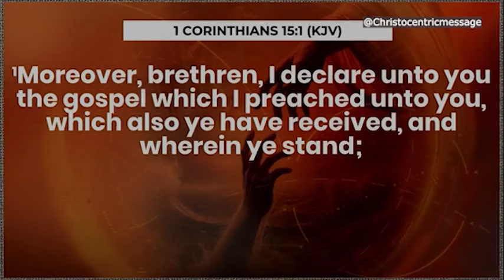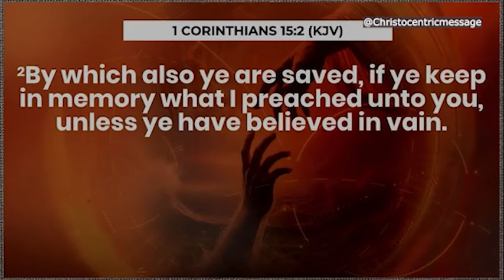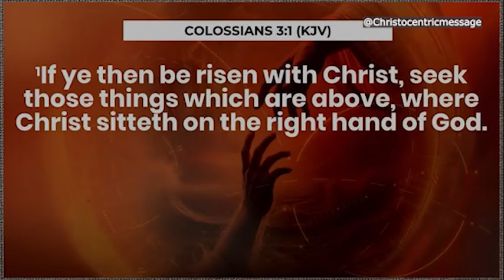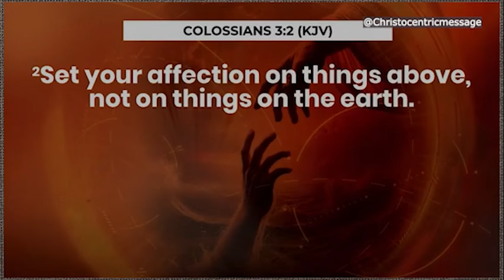HOW TO LOOK UNTO JESUS - APOSTLE JOSHUA SELMAN